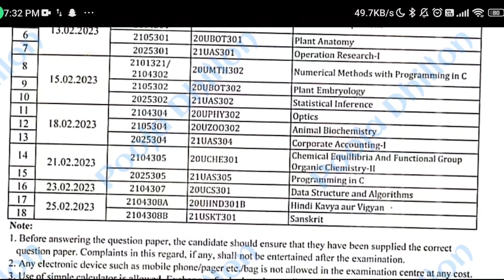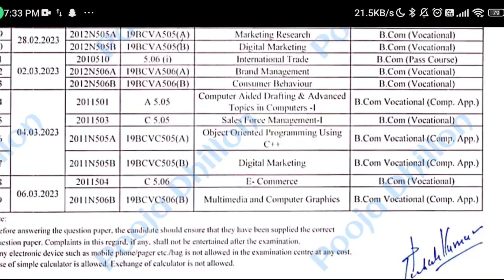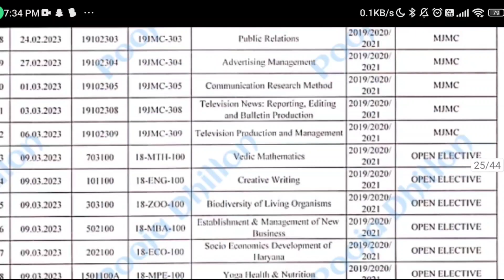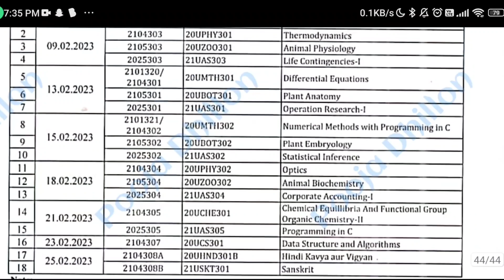CBLU UG/PG All Sem Date sheet 2023 | CBLU के exam हो चुके है start 2023